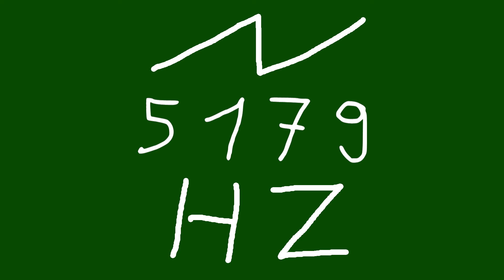5179 hz saw